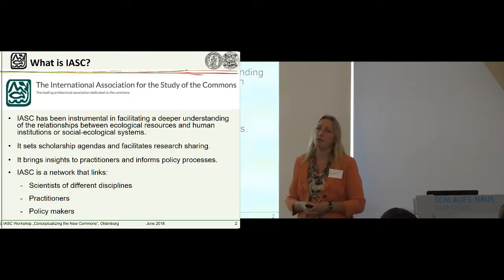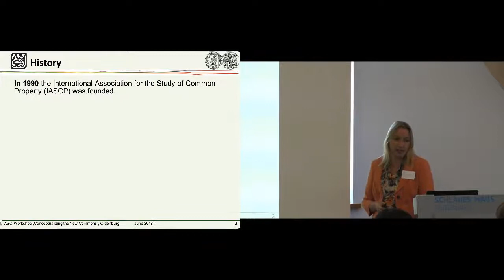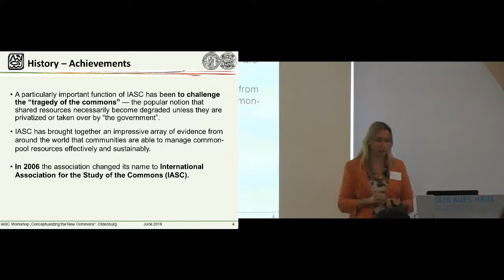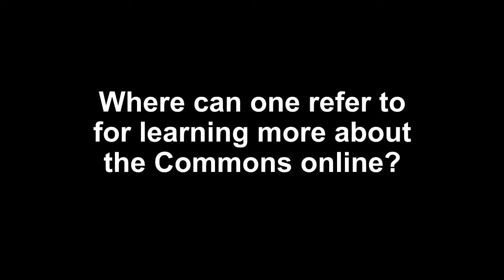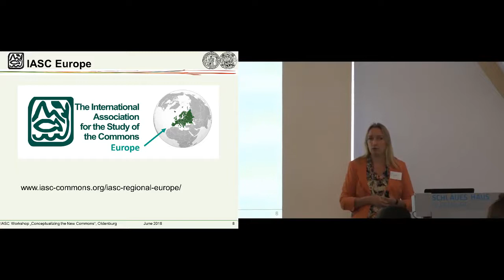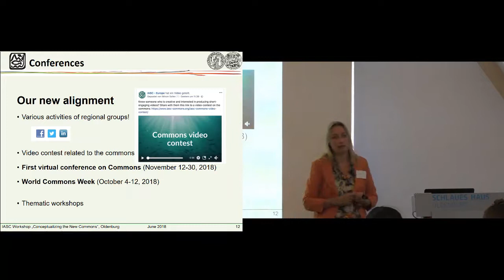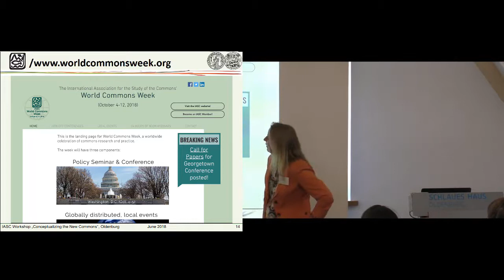Theesfeld on IASC Europe and the Commons